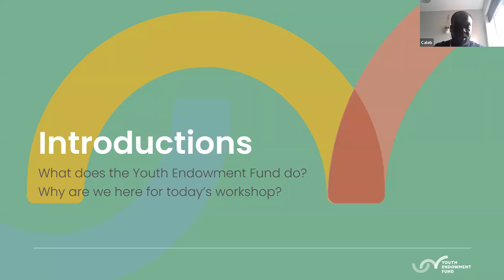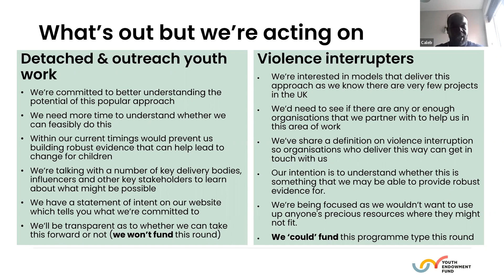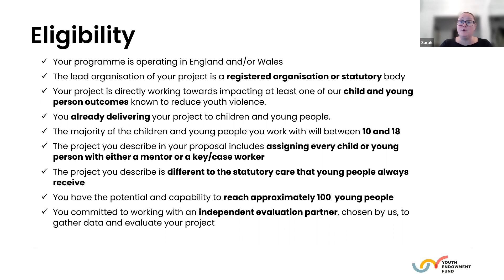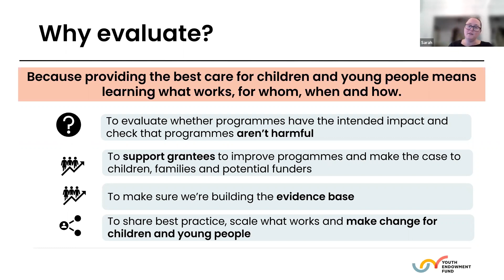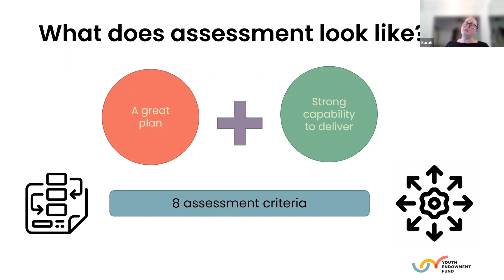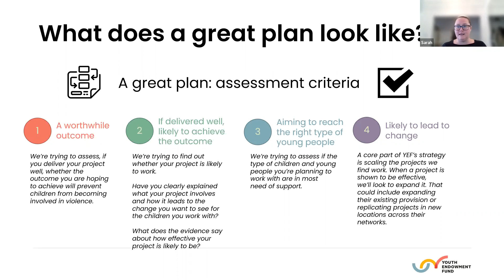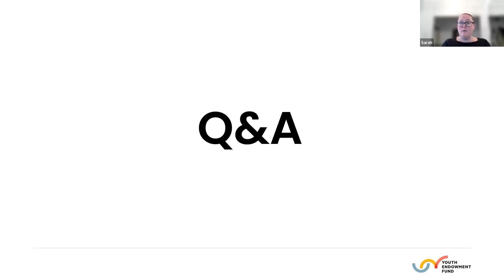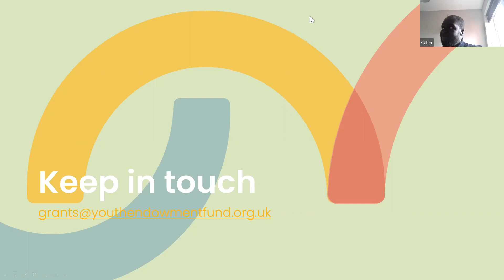Youth Endowment Fund | A trusted adult | Grant round webinar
Find out more about the Youth Endowment Fund's 'A trusted adult' grant round.

In this webinar we explain:
- What we're looking to fund
- Who we're looking to support
- What's in and out-of-scope
- What to expect from our evaluations
- Tips for applying